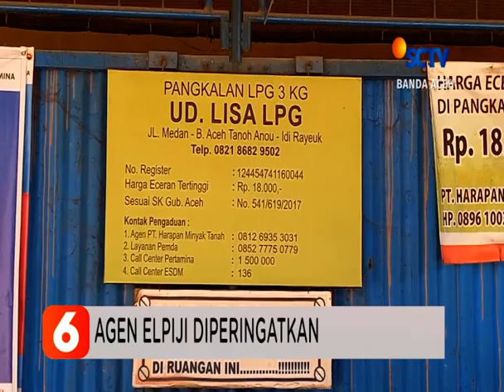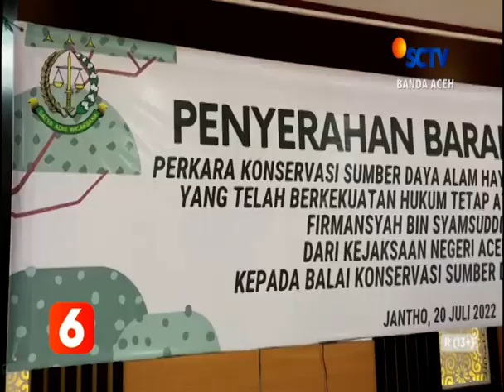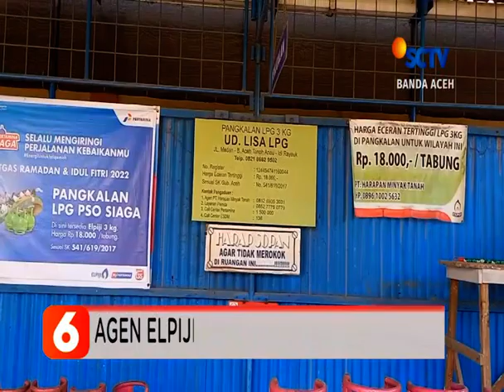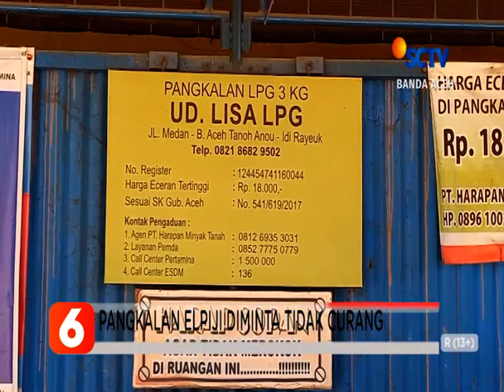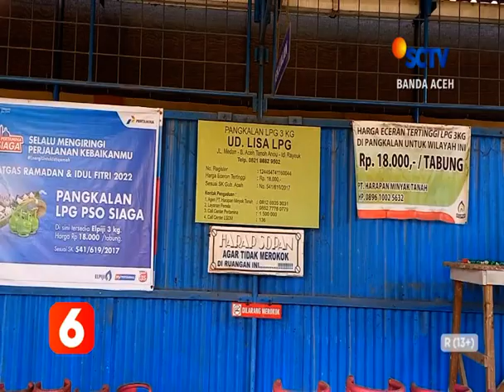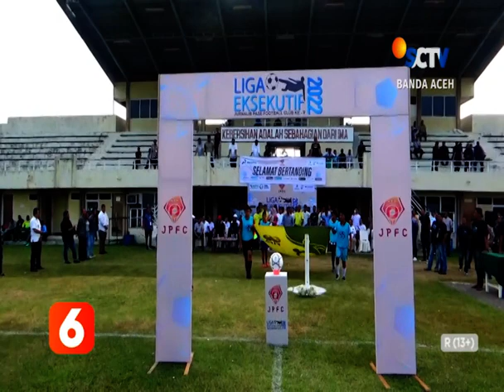BERITA ACEH 25 JULI 2022